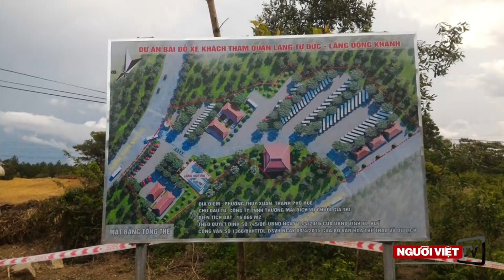Sau phá mộ thứ phi, Huế lấn sang lăng vua Khải Định xây bãi đỗ xe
Theo tin của truyền thông Việt Nam, bãi đậu xe cạnh lăng vua Khải Định đã được chính quyền Huế cho san ủi mặt bằng, mặc cho sự lo ngại về tính hài hòa, phong thủy với không gian di tích.Giám đốc trung tâm bảo tồn di tích cố đô Huế là ông Phan Thanh Hải cho biết, đơn vị đang triển khai dự án bãi đỗ xe tham quan lăng vua Khải Định trên diện tích gần 5,000 mét vuông tại vị trí vùng bảo vệ di tích.